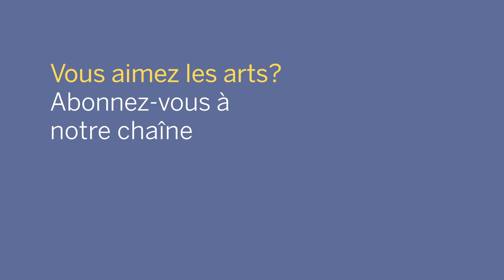NACO Lunch Break | Pause-midi avec l’OCNA : Caprice in the Style of Prokofiev by/de Amy Barlowe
In today's Lunch Break, we're joined today by violinist Leah Roseman for her performance of "Caprice in the Style of Prokofiev" by Amy Barlowe. Enjoy!

Aujourd’hui, dans le cadre de la Pause-midi, la violoniste Leah Roseman interprète «Caprice in the Style of Prokofiev» d’Amy Barlowe! Bonne écoute!